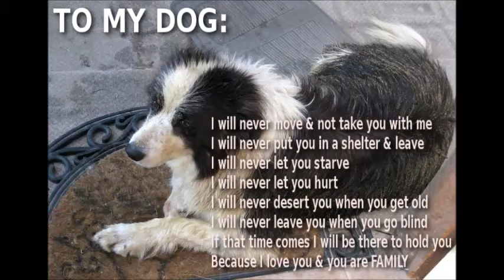Petition to Return my dog "Star".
Three years ago, my Border Collie named Star was taken away from me unknowingly. After three court cases and multiple attempts to have STAR returned to me from the person I believe to be withholding her, I still had no conclusion to this matter.

The lady that I suspect to have taken her had her own Border Collie which was put down at Exeter Vet for not being able to walk at old age. She is also a widow of a late police sergeant which is the reason I feel I have hit so many brick walls.

I knew that the lady possess STAR as she has an undeniable limp which was present in the dog the she was walking. Other times, she walked her own dog which doesn’t have a limp. It is because of this that I know she is in my possession on my STAR.

I have no intention of filing charges to the lady anymore. I just want my Star back. At least before she passes.

I am reaching out to you in desperation as The Integrity Commission thinks that it is not in the public interest to continue my case.

Please help me to reopen the case by signing my petition as this would be my last hope.

You may click the link below to leave your electronic signature. Thank you very much.